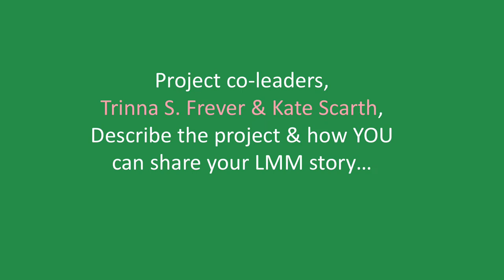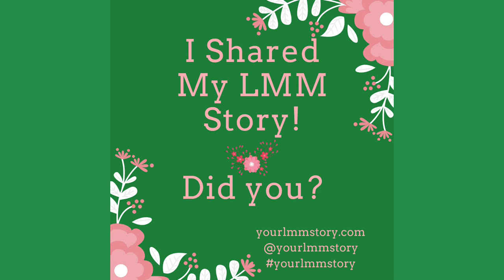Your L.M. Montgomery Story Project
Are you a fan of L.M. Montgomery’s world?

Whether it’s the irrepressible Anne, the writerly Emily, the gorgeous landscapes within The Blue Castle and The Story Girl, one of the many stage or screen adaptations of Montgomery’s work, or something else entirely, we want to hear from you!

Please help current and future scholars study the international appeal of L.M. Montgomery and her work by answering a few questions about yourself and your love of LMM’s world. You can even share the “origin story” of how you discovered the world of L.M. Montgomery in the first place!

The World of L.M. Montgomery & Her Fans -
Learn more about sharing Your L.M. Montgomery Story:

Facebook, Instagram, Twitter @yourlmmstory

Project Coordinators:

Trinna S. Frever - trinnafrever.com / @trinna_writes (on Instagram)